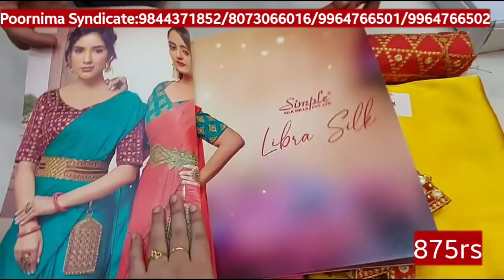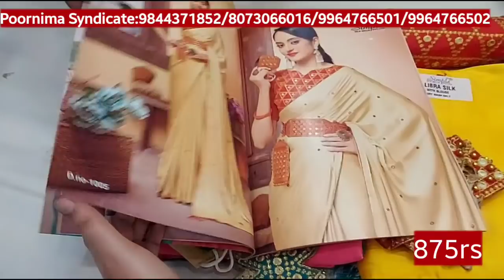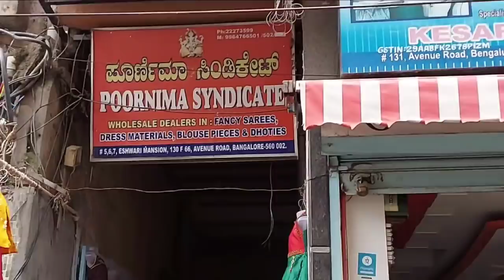chickpet bangalore wholesale art silk sarees | wholesale soft silk sarees | wholesale saree shop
Note👇👇👇

1.all india Courier facility available but courier charges extra

2.wholesale sarees for Courier minimum 5000rs must

3.5  sarees available but to visit shop and buy

4.GST compulsory and courier charges extra

Shop Contact Nos 👇👇👇
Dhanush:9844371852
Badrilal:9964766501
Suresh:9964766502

Shop Address 👇👇👇
Poornima Syndicate
Shop No. 1 to 7,
1st floor,
Eshwari Mansion
130F66,
Avenue Road,
Bangalore - 560002

chickpet bangalore wholesale designer saree shop
chickpet bangalore retail and wholesale designer saree shop
chickpet
wholesale saree shop
bangalore
dailywear sarees
chickpet bangalore shopping
chickpet retail and wholesale designer saree shop
fancy sarees
wholesale sarees
silk sarees in chickpet bangalore
silk sarees
desginer sarees shop in chickpet

silk sarees
wholesale silk saree shop in chickpet